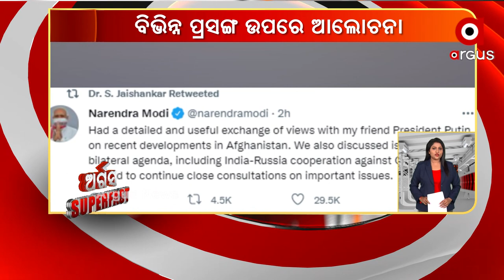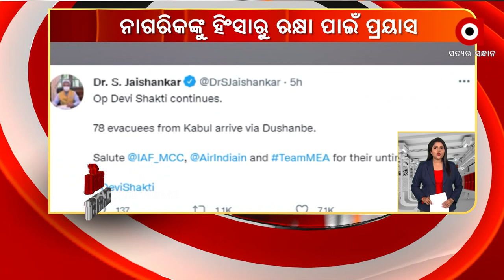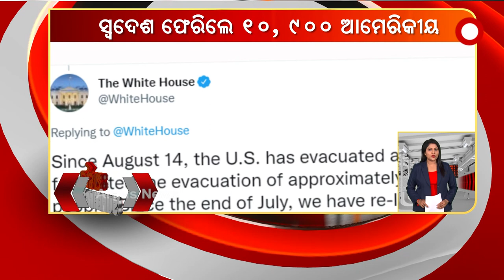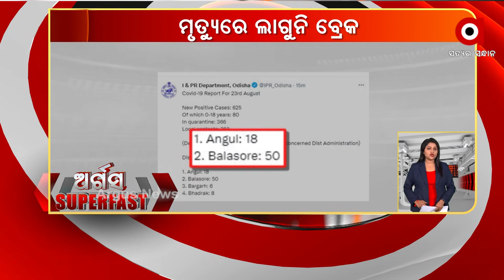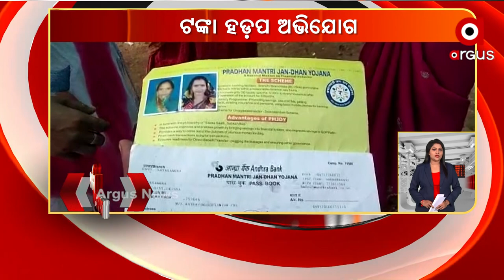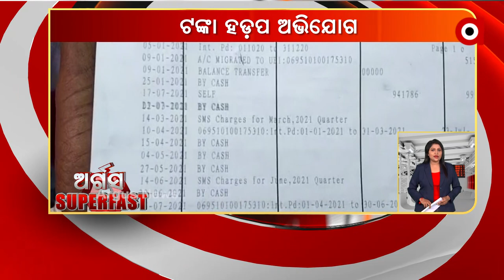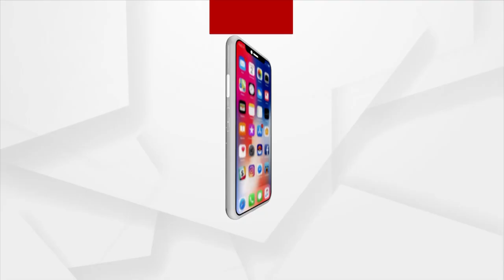ARGUS SUPERFAST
ଅର୍ଗସ SUPERFAST